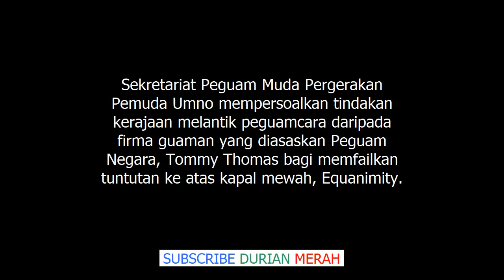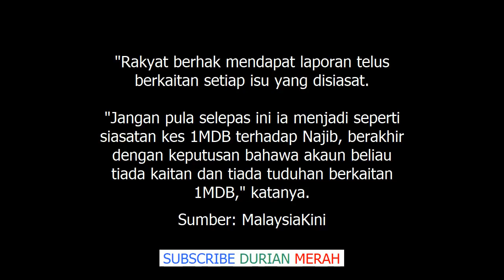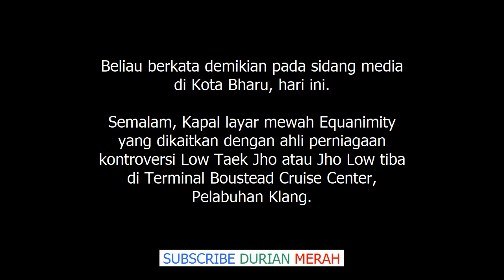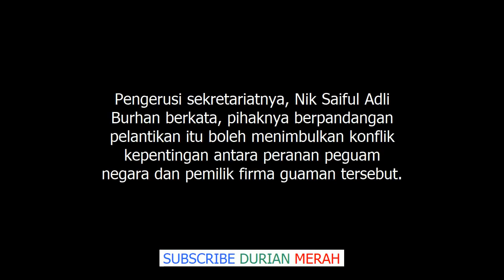Dulu Kata Najib Ambil Duit Dari Najib, Sekarang HARAPAN Pula Pemuda UMNO